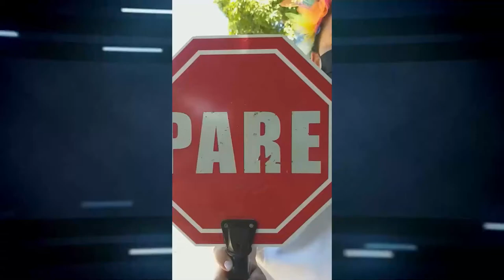TRÁNSITO MUNICIPAL PONE EN MARCHA ESTRATEGIA DE MOVILIDAD EN HORAS PICO DE COLEGIOS DE LA CIUDAD